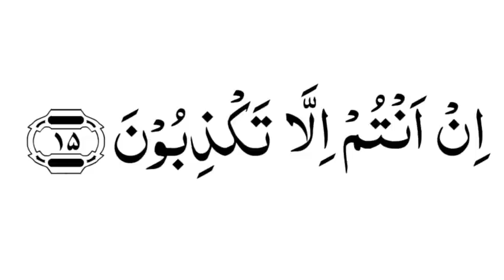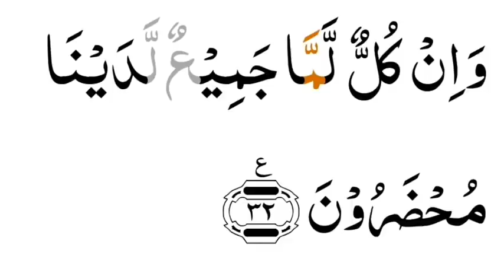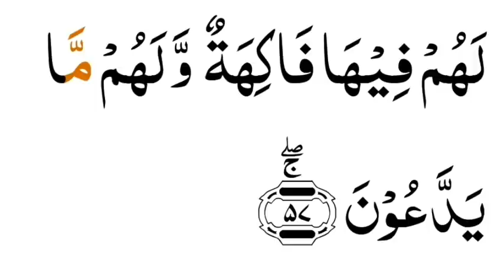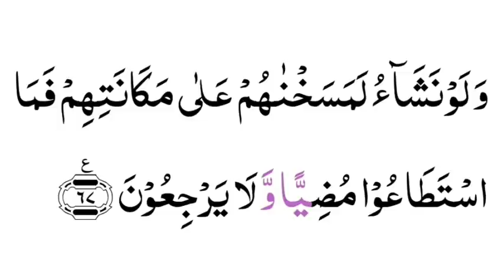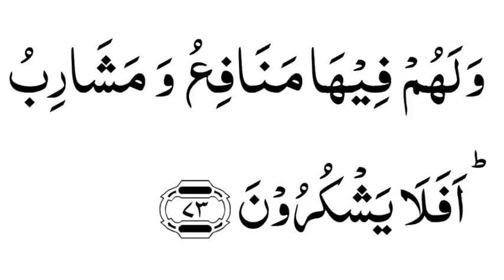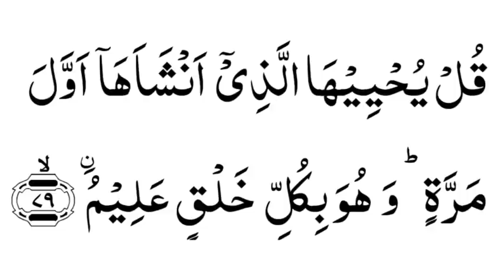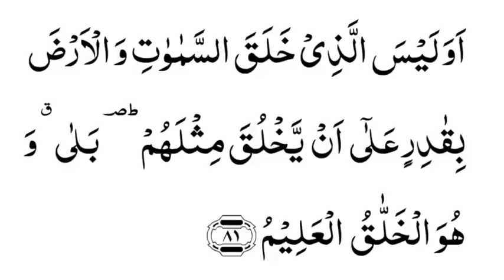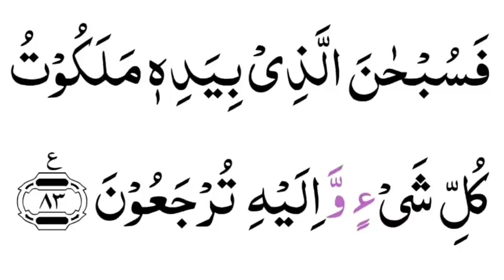Surah Al-Yaseen Full ~ সূরা ইয়াসিন ফুল সহীহ শুদ্ধ করে উচ্চারণ শিখুন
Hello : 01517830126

. || ধন্যবাদ ||

✔ইসলাম প্রচারের উদ্দেশ্যে হলেও আমাদের এই কোরআন শিখার ভিডিও গুলো সবার কাছে শেয়ার করে দিন | যাতে আমাদের এই ভিডিও দেখে সবাই কোরআন শরিফ শিখতে পারে | তাতে আপনাদেরও ফায়দা হবে |
.ধন্যবাদ |

KW: বানান করে কোরআন শিক্ষা,তাজবীদ সহ বানান করে কোরআন শিক্ষা পর্ব ১,সূরা ইয়াসিন শিক্ষা,সূরা বাক্বারাহ বানান করে শিখি,সূরা ইয়াসিন বানান করে উচ্চারণ আয়াত ১-১০,Spelling surah yasin verses 1-10, Banan kore quran shikkha,surah bakara,sura bakara,surahbakara,surah Al-bakara recitation,surah Al-bakara tilawat,surah Al- bakara qirat,quran tilawat,Alif Lam Mim zalikal kita bula raibafi,কোরআন শিক্ষা,Amir Hossain quran shikkha,Qiran shikkha,Amir Hossain

AMIR Hossain